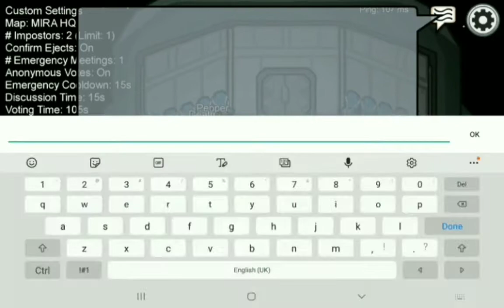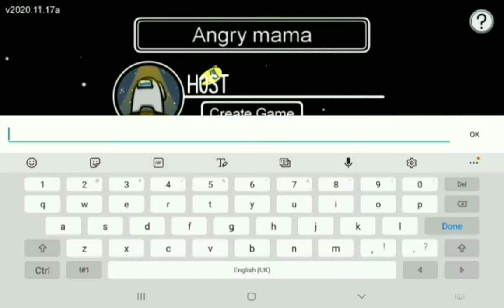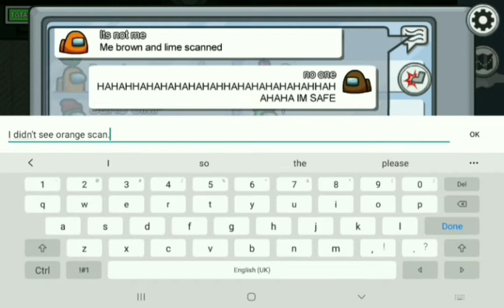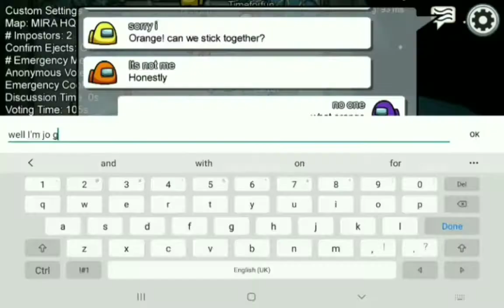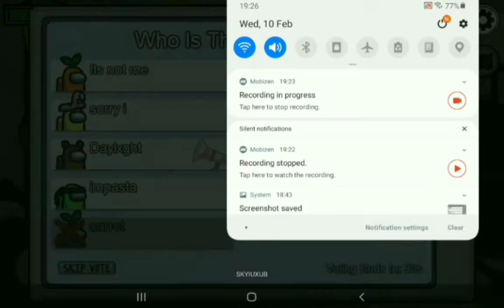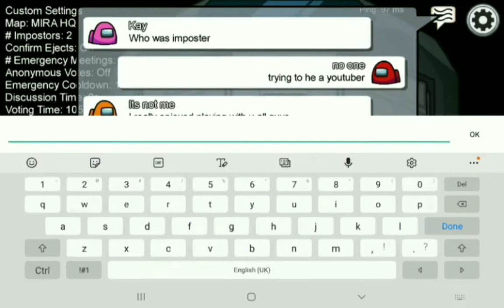Among us - Moments